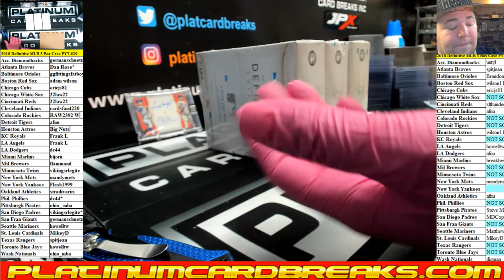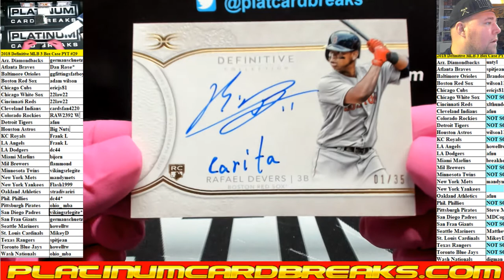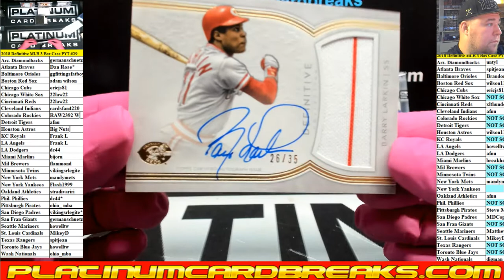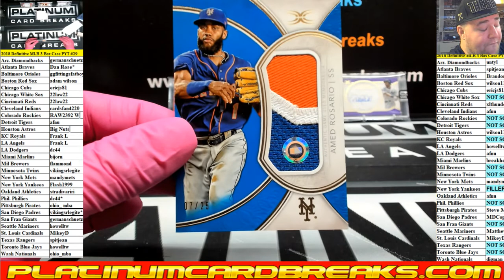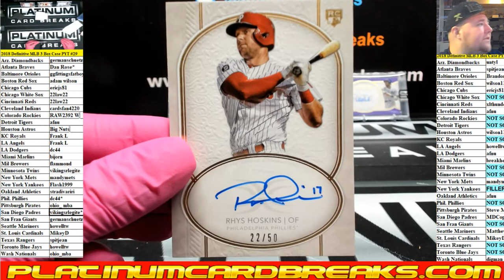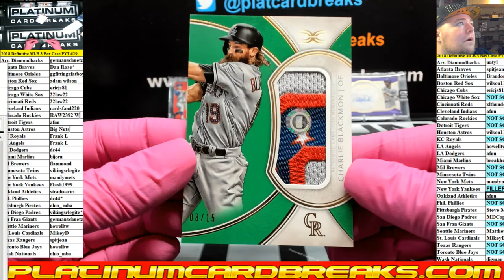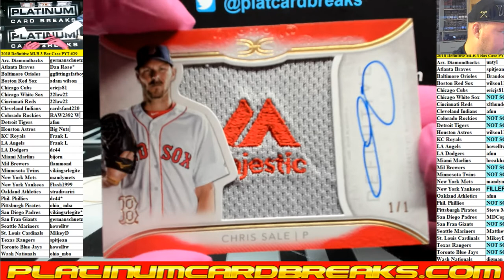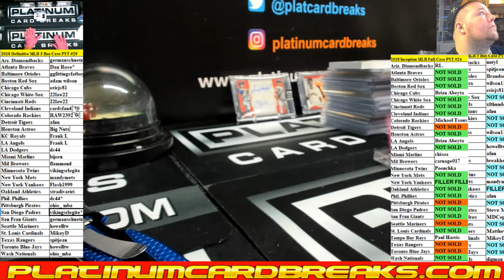2018 Definitive MLB 3 Box Case PYT #29